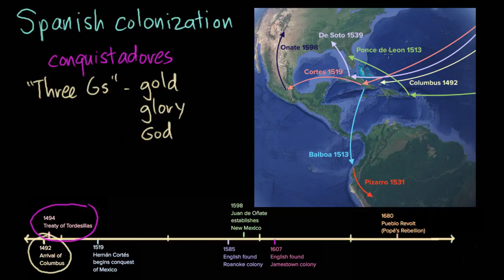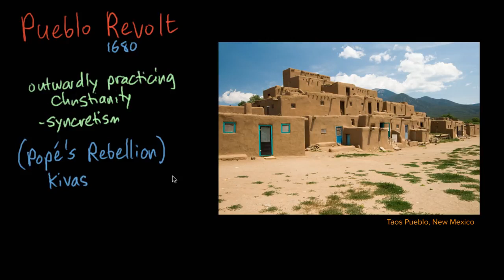Spanish Colonization of the Americas